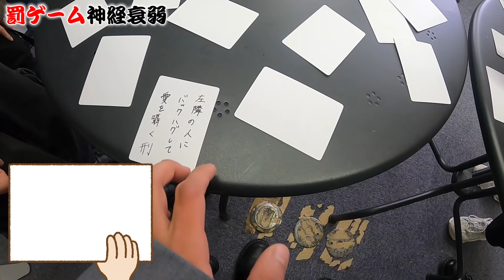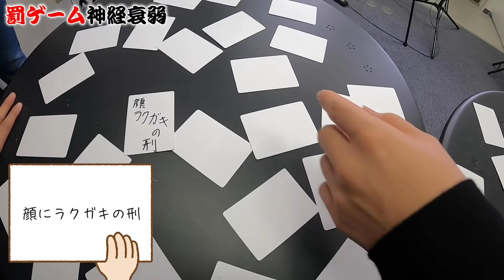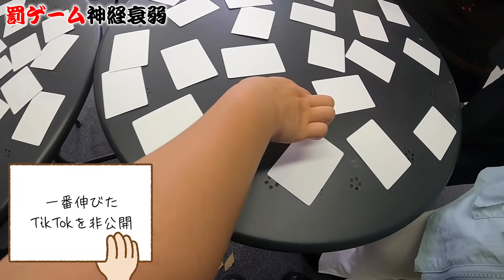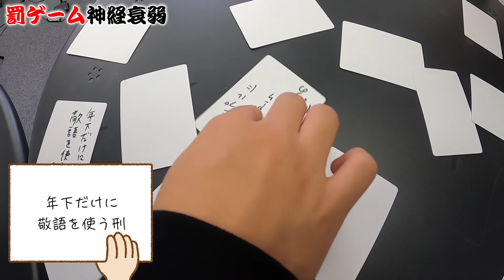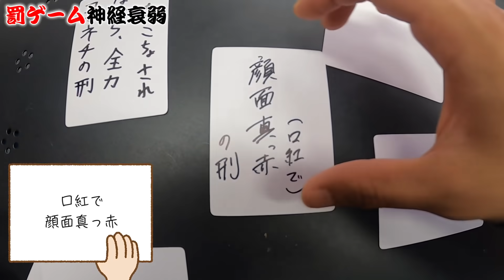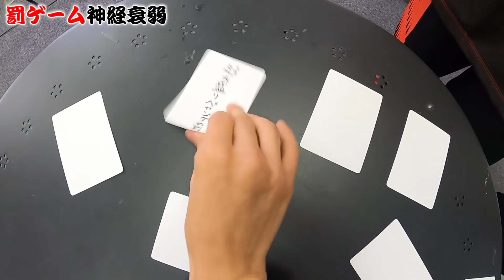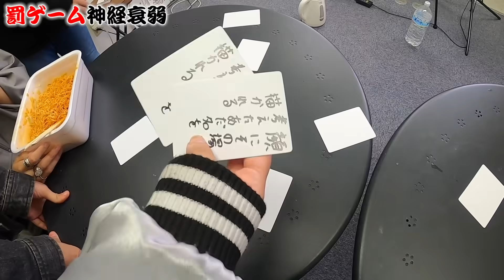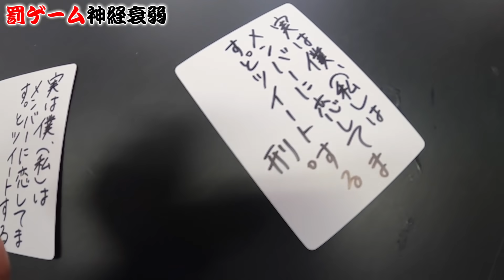【神回】罰ゲームで神経衰弱したらおしっこ飲まされました。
【投稿日時】
【毎日】19:00投稿

そして、
(4日、8日、14日、18日、24日、28日、)
はなんと2本連続投稿！
【1本目】19:00
【2本目】20:00

-SNS-